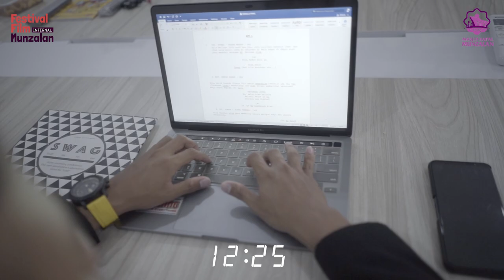Short Film | Panggilan Tak Terjawab ~ Paskas Samarinda, Festival Internal Film Munzalan